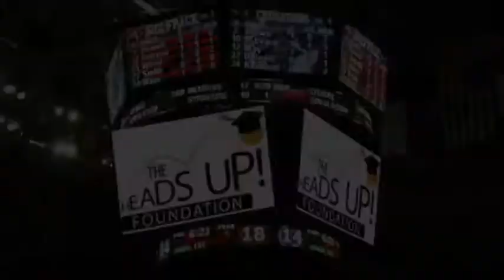3rd Annual Dallas Hoops4Healing High School Showcase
S/O to the HS Ballers & families who participated in the 3rd Annual Dallas Hoops4Healing Charity Basketball Classic: Kentrell Burney (Skyline) Mark Freeney (Red Oak) Kylan Phillips (Arl Lamar)
Zakir Sawyer (Mesquite Horn) Tyren Miller (SOC)
Damon Nicholas Jr (Duncanville) Dorien Goodman (Lincoln)
Keith Barnes (Faith Family) Mike Lenoir (Faith Family)
Josh Sasser (Red Oak) Emerson Wallace (Red Oak)
Jerome Rogers (Madison) Devontae Lias (Wilmer Hutchins)